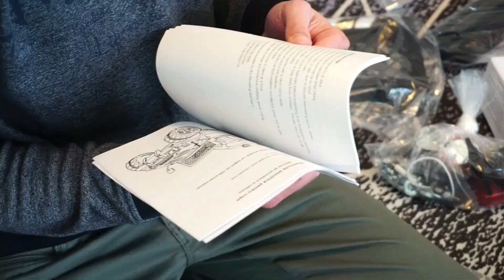Vlog de aprilie | Un cadou neasteptat | Baietii testeaza masina de teren [Familia ESA]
Salutare prieteni, in filmuletul de astazi va aratam reactia copiilor la cadoul de primavara pe care l-au primit recent.

Daca v-a placut, nu uitati sa apreciati filmuletul si sa va abonati ca sa nu pierdeti celelalte clipuri pe care le vom posta.

ESA Family

Aaron: 4a7l
Asher: 2a3l
Amia: 7l